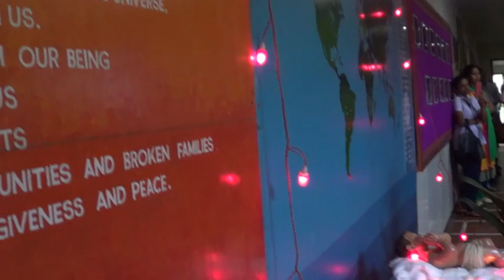Mary Did You Know - DS Boys In Harmony @ Holy Spirit Hospital